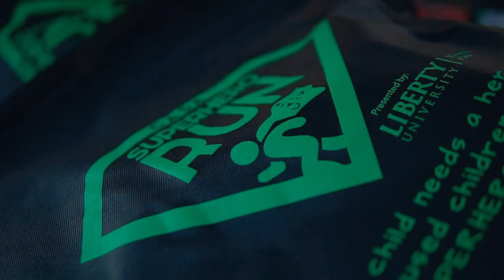CASA Superhero Run 2018 Race Recap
Thank you to everyone who joined us at our Superhero Run!